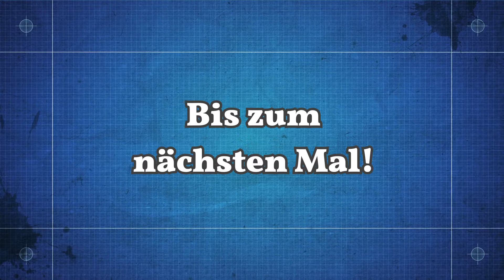[Let's Play | Eco] Es geht voran | Folge 62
Du magst nichts mehr verpassen? Dann schau doch einmal auf Twitter vorbei und bleibe immer Up-to-Date!

Du magst dich mit mir oder anderen unterhalten? Dann besuche mich doch auf Discord, in meiner kleinen Welt!

Du bist kreativ und magst es mit anderen Teilen? Ob zeichnen, schreiben, musizieren oder fotografieren, hier kannst du es mit anderen Teil. Grenzenlos ein Ort wo die Kreativität kein Ende findet!

Neuen Mutes versuche ich mich an einem eigenen Let's Play.
Spontan entschieden habe ich mich hierbei für das Spiel "Eco", ein Early-Access-Spiel auf Steam, von den Entwicklern der Strange Loop Games.
In diesem gilt es eine Zivilisation zu erschaffen, die einen Meteor aufhalten kann, ohne dabei das Ökosystem zu zerstören.
Ich würde sagen keine einfache Aufgabe, wo es doch schnellere Möglichkeiten gibt das Ökosystem zu zerstören, als es aufrecht zu erhalten.